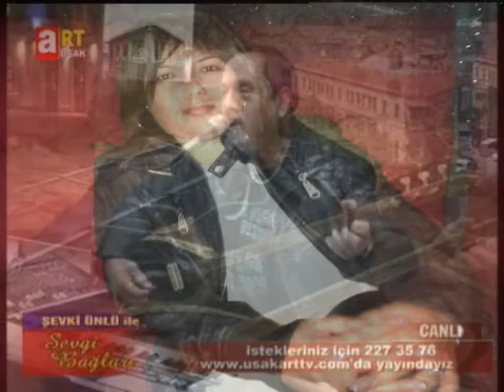BENİMKİ DAHA GÜZEL/ŞEVKİ ÜNLÜ